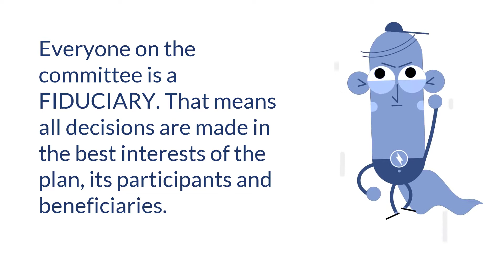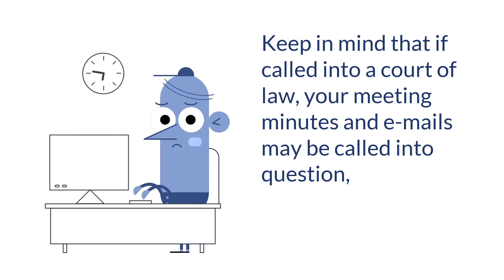Adcock Financial Group | 4 Actions to Help Reduce Retirement Plan Litigation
Your company retirement plan should be a valued benefit, not an open door for lawsuits!

How can you reduce your fiduciary liability, protect yourself and your participants? Here are four straightforward actions to take to help reduce plan litigation.

Securities offered through Kestra Investment Services, LLC (Kestra IS), member FINRA/SIPC. Adcock Financial Group is a member firm of PartnersFinancial. Kestra IS and Kestra AS do not provide tax or legal advice. Please access the following site to review form CRS, Reg BI and relevant disclosures.

This information was developed as a general guide to educate plan sponsors and is not intended as authoritative guidance or tax/legal advice. Each plan has unique requirements, and you should consult your attorney or tax advisor for guidance on your specific situation.

©401(k) Marketing, LLC.  Proprietary and confidential.  Do not copy or distribute outside original intent.